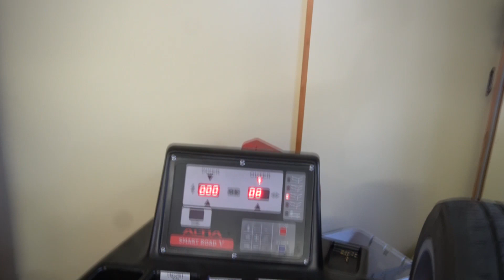60キロでハンドルが振れる理由に驚き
メイクやお料理や車が好きです
元ディズニーキャストなのでディズニーも大好きです
一度きりの人生、後悔しないように
やりたい事、楽しい事を動画にして気ままに投稿しています

・NHK総合 『おはよう日本』

コチラのHPからご確認ください